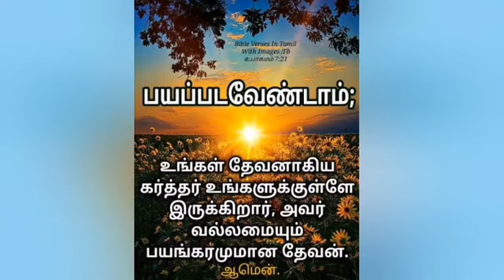தினம் ஒரு சிந்தனை|14.11.2022;Rev.S. CHRISTY MALARVIZHI,CSI PAMMAL PASTORATE.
உபாகமம் 7.21
அவர்களைப் பார்த்துப் பயப்படவேண்டாம்; உங்கள் தேவனாகிய கர்த்தர் உங்களுக்குள்ளே இருக்கிறார், அவர் வல்லமையும் பயங்கரமுமான தேவன்.